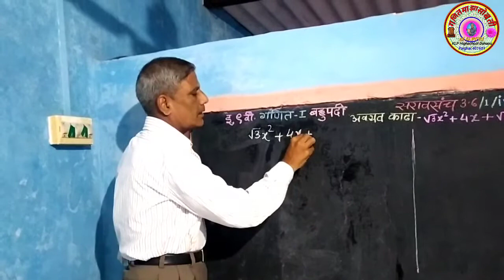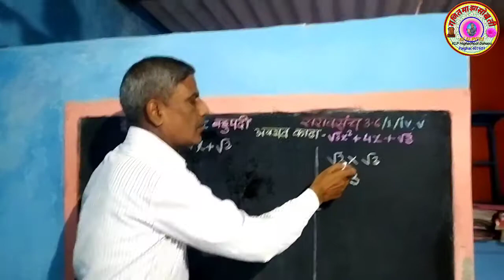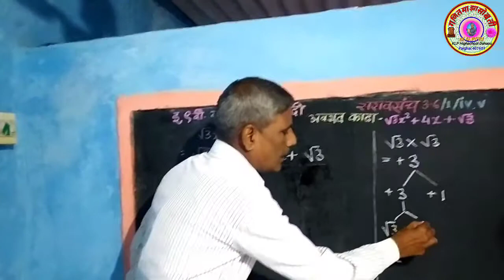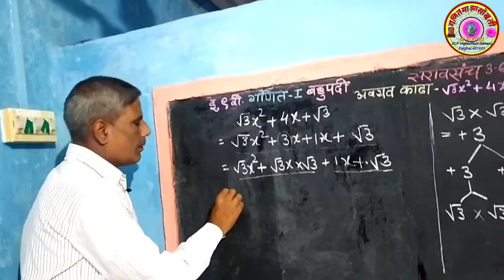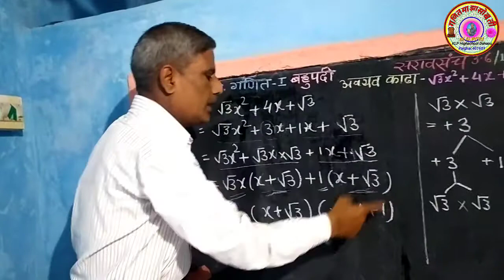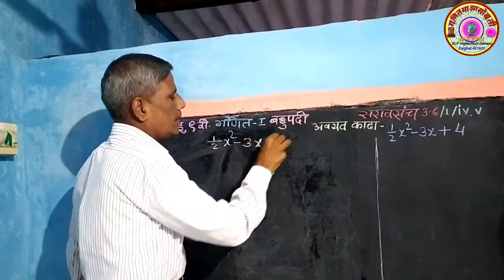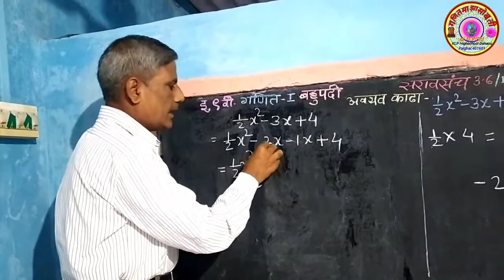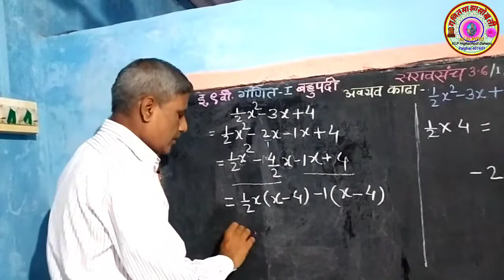इ.9वी.गणित-१बहुपदी. बहुपदीचे अवयव काढा. सरावसंच 3.6/1.